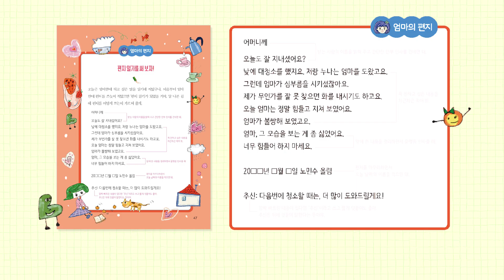골라 쓰는 재미가 있는 저학년 일기 사전_북트레일러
다양한 주제의 일기를 써 보며
글쓰기에 자신감을 붙여요!

≪골라 쓰는 재미가 있는 저학년 일기 사전≫은 다채로운 주제의 일기를 사전처럼 망라하여 자신의 일과를 글로 표현하기 어려워하는 초등 저학년 어린이들에게 도움을 주는 책입니다. 나아가 교과 과정에서 다루는 ‘주제 글쓰기’ 기초를 다질 수 있는 글쓰기 입문서이기도 합니다.

글쓰기를 잘하려면 자기 생각을 적절한 어휘를 이용하여 문장으로 구성하고, 그 문장이 일관된 주제를 갖추도록 하는 종합적인 능력이 필요합니다. 그런 능력을 발휘하기에 아직 서투른 어린이라도 주인공이 여러 가지 주제로 쓴 일기를 읽으며 어떤 주제에도 자신 있게 글을 쓸 수 있는 요령을 담았습니다.

이 책은 초등학교 1학년이 된 민수라는 평범한 아이가 1년 동안 쓴 일기와, 그 글을 꼼꼼히 읽어 보고 글쓰기에 관한 조언을 해 주는 엄마의 편지로 구성되어 있습니다.

글쓰기는 결국 자신을 표현하는 방법을 터득하는 것입니다. 책을 읽어 나갈수록 아이들은 하루를 돌이켜 보고 개성적인 어휘로 자신의 감정을 드러내는 법을 깨달을 수 있을 것입니다.

성인이 되어서도 귀한 자산으로 남을 글쓰기 요령을 쉽고 재미있게 가르쳐 주시기 바랍니다.